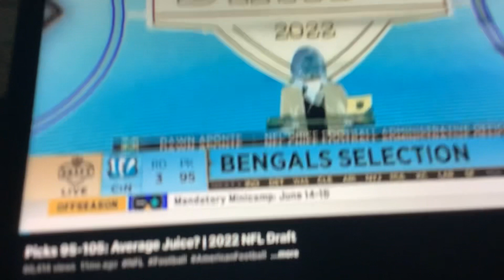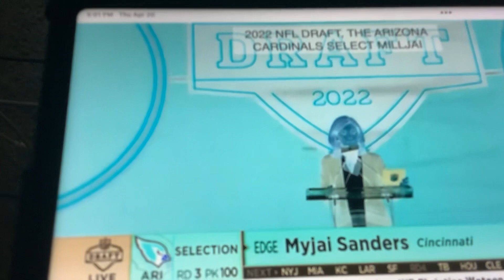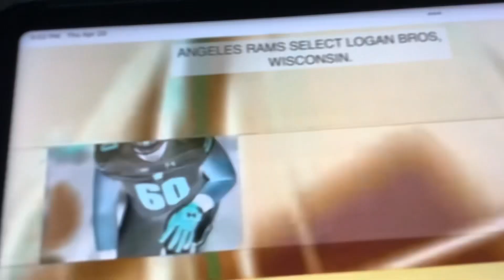NFL 2022 Draft Picks (95-105)